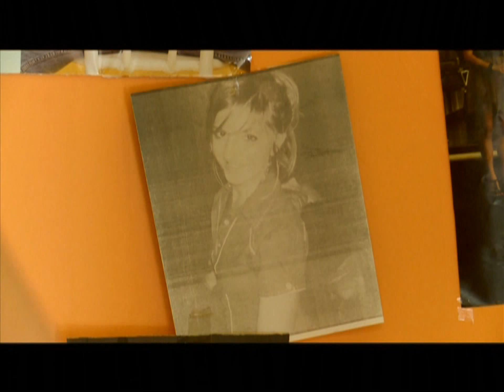MI-S FATA DE LA ȚARĂ SEZON 3 EPISOD 6